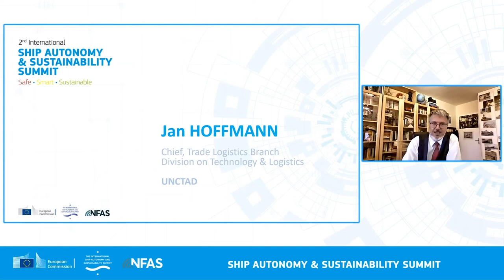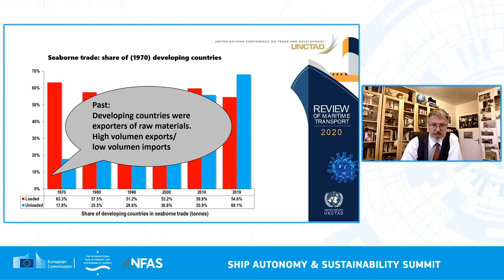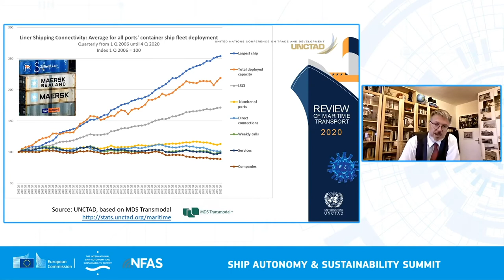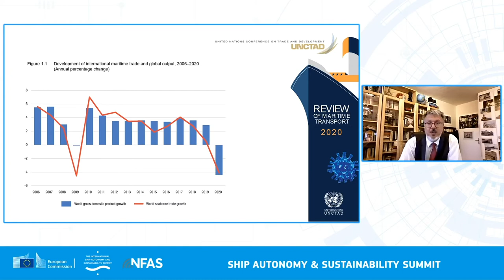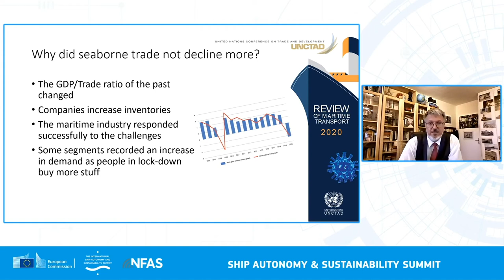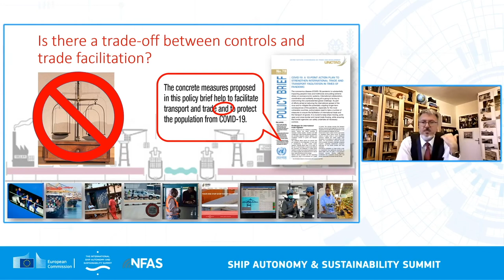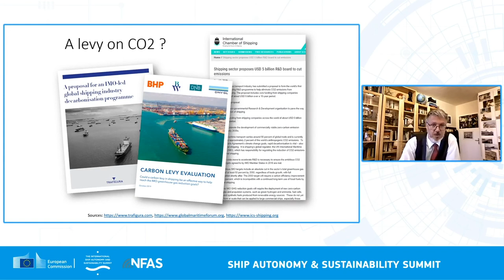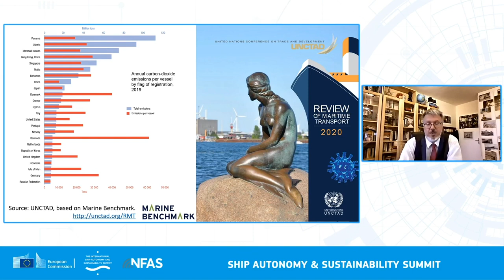Opening Keynote Autonomous ships and shipping – the big picture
Presented to the Maritime Autonomous Ships and Shipping Summit, 30 November 2020.